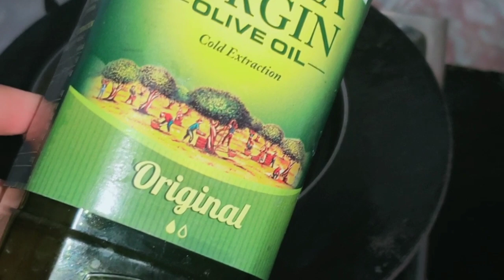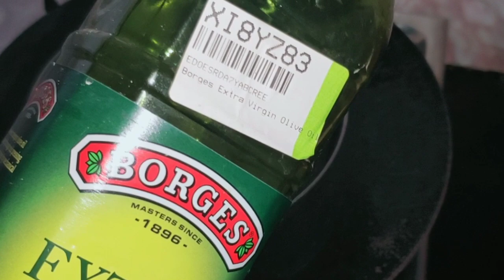बालों में तेल को इस तरीके से लगा ले मेरा Challenge है आपसे एक हफ्ते में 2X Speed से बड़ने लगेंगे🚀❄️